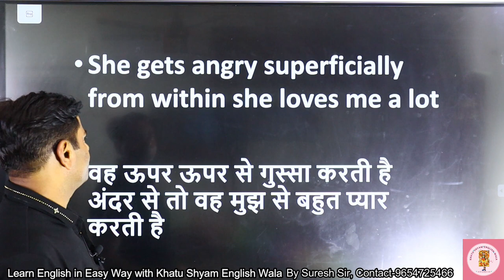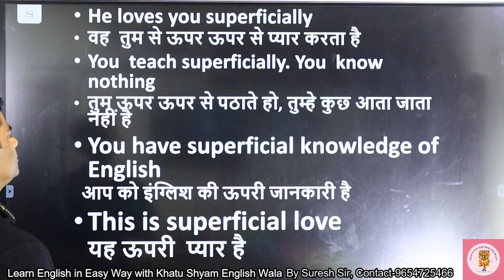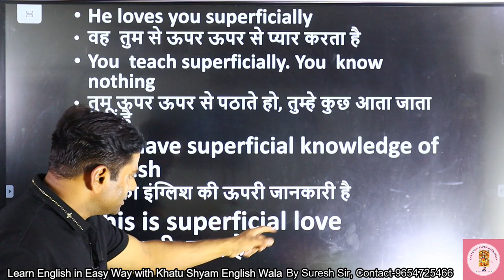SUPERFICIALLY (Daily Use Words)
This is Suresh, having fourteen years teaching experience in English domain. My Goal is to make English easy for English learners. I wanna make easy English for every learner, so that all of you speak fluently.